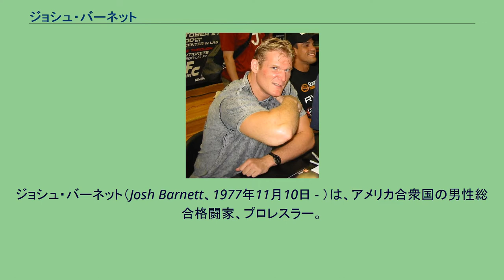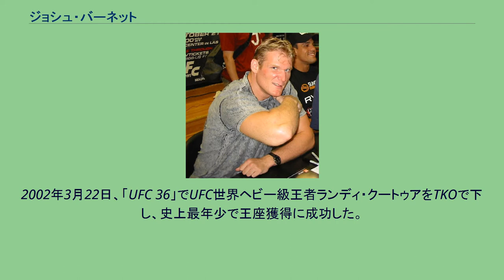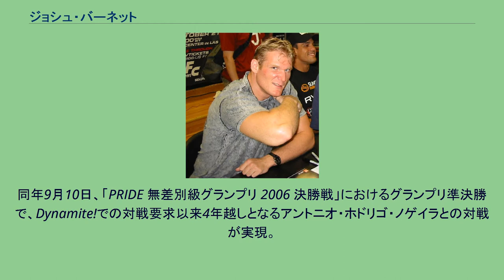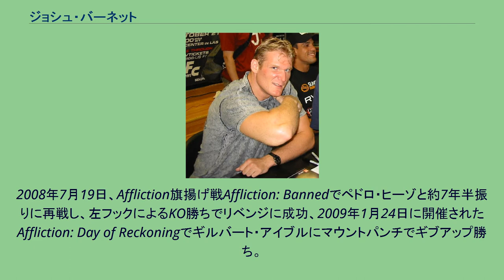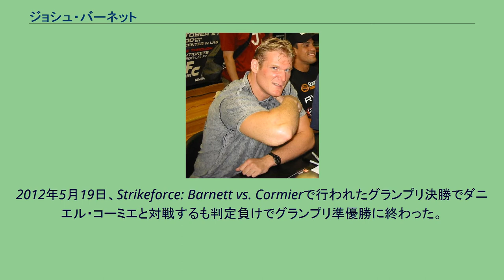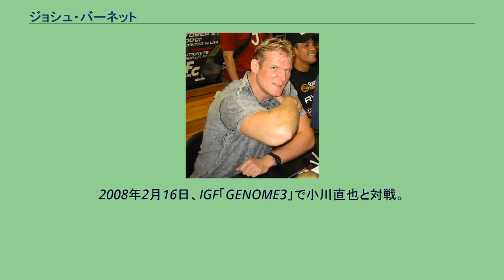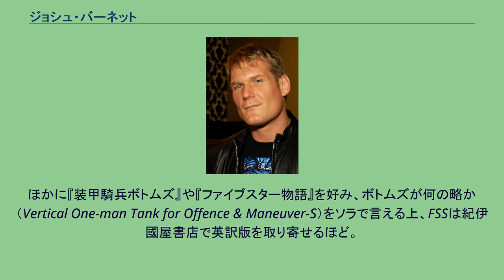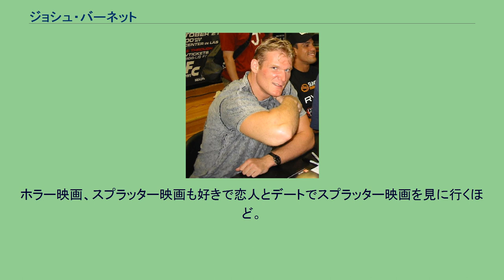ジョシュ・バーネット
ジョシュ・バーネット（Josh Barnett、1977年11月10日 - ）は、アメリカ合衆国の男性総合格闘家、プロレスラー。
ワシントン州シアトル出身。
CSW所属。
現無差別級キング・オブ・パンクラシスト。
元UFC世界ヘビー級王者。
ニックネームは「ザ・ベビーフェイスド・アサシン」（ベビーフェイスの暗殺者）、「ザ・ウォーマスター」。
また、漫画・アニメをこよなく愛し、特に『北斗の拳』のケンシロウの熱烈なファンであることから、日本では「蒼い瞳のケンシロウ」の異名を持つ。
ワシントン州シアトルで生まれ育ったバーネットは、高校でレスリングとアメリカンフットボールで優秀な成績を収め、柔道とキックボクシングのトレーニングを積んだ。
高校2年時にUFC 2を見て総合格闘家になることを決め、モンタナ大学時代にブシドウカンドウジョウで総合格闘技のトレーニングを始めるが、道場の会費を払えなかったバーネットは会費の代わりに道場の掃除と手伝いをしてトレーニングを積んだ。
1997年に18歳でプロ総合格闘技デビュー。
1999年9月、SuperBrawl 13のヘビー級トーナメントで優勝を果たした。
2000年2月、SuperBrawl 16でUFCスーパーファイト王者のダン・スバーンに一本勝ちを収めた。
2000年3月、ADCC 2000の99kg以上級と無差別級に出場し、どちらも1回戦で敗退した。
UFC 2000年11月17日、UFC初戦となった「UFC 28」でガン・マッギーにTKO勝ちを収めた。
2001年2月23日、「UFC 30」でペドロ・ヒーゾにKO負け。
キャリア11戦目で初黒星を喫した。
同年6月29日の「UFC 32」では無差別級キング・オブ・パンクラシストのセーム・シュルトに腕ひしぎ十字固めで一本勝ち。
2002年3月22日、「UFC 36」でUFC世界ヘビー級王者ランディ・クートゥアをTKOで下し、史上最年少で王座獲得に成功した。
試合後の薬物検査でステロイドの陽性反応が検出されたため、7月26日にUFCから王座を剥奪された。
これに関して、ジョシュは禁止薬物（ステロイド）使用については否定しているが、その前駆体であるプロホルモンについては摂取したことを認めている。
同年8月28日、「Dynamite!」でアントニオ・ホドリゴ・ノゲイラと対戦したボブ・サップのセコンドに付き、試合に勝って喜ぶノゲイラに対し「オマエハ モウ シンデイル」と日本語で挑戦表明した。
日本時代 2003年5月2日、新日本プロレス主催「ULTIMATE CRUSH」にてジミー・アンブリッツと対戦し、グラウンドでの打撃によるタップアウトでTKO勝ち。
8月31日、無差別級キング・オブ・パンクラス王座決定戦で近藤有己と対戦し、ジャーマン・スープレックスを連続で決めるなどし、最後はチョークスリーパーで一本勝ちを収め王座獲得に成功した。
10月13日の「ULTIMATE CRUSH」では高橋義生に腕ひしぎ三角固めで一本勝ちを収め初防衛に成功。
12月31日の「INOKI BOM-BA-YE 2003」ではセーム・シュルトに腕ひしぎ十字固めで一本勝ちを収め2度目の防衛に成功した。
2004年5月22日、「K-1 ROMANEX」にてレネ・ローゼにマウントパンチでKO勝ち。
同年10月31日、PRIDEデビューとなった「PRIDE.28」でミルコ・クロコップと対戦するが、開始早々に左肩を脱臼。
1R46秒、自身初のタップアウト負け。
ケガが癒えた翌2005年10月23日の「PRIDE.30」で再戦するが、フルラウンドの攻防の末判定負け。
サイン会でのジョシュ(2006年8月撮影) 2006年2月26日、「PRIDE.31」で中村和裕と対戦、1Rにチョークスリーパーで一本勝ち。
PRIDE初勝利を収めた。
同年5月5日、「PRIDE 無差別級グランプリ 2006 開幕戦」におけるグランプリ1回戦でエメリヤーエンコ・アレキサンダーと対戦、激しい打撃戦の末、相手のスタミナが切れたところでテイクダウンを取りV1アームロックでタップを奪う。
同年7月1日、「PRIDE 無差別級グランプリ 2006 2nd ROUND」におけるグランプリ2回...